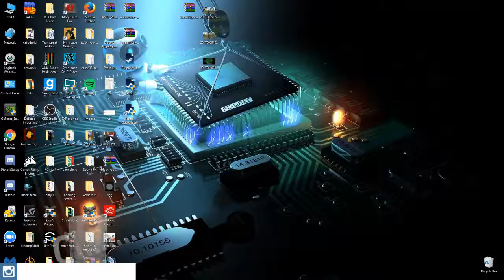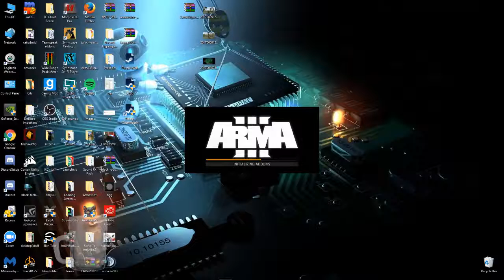FireHawk Figg Live Stream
Testing this stuff out!~